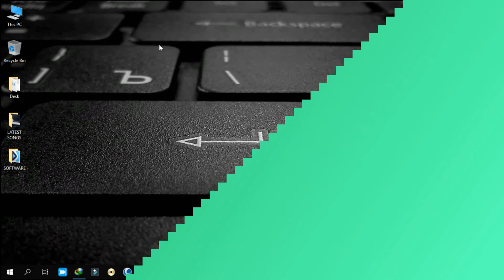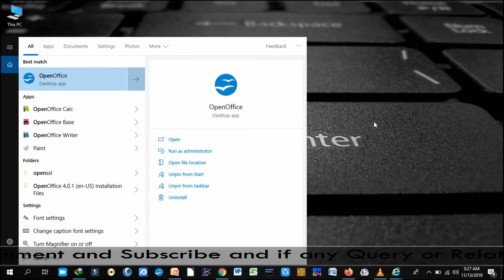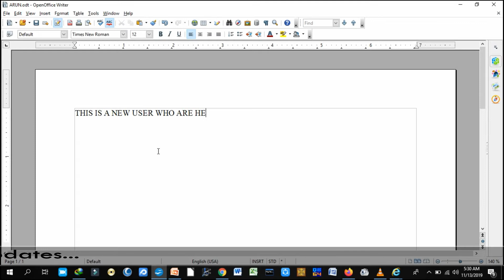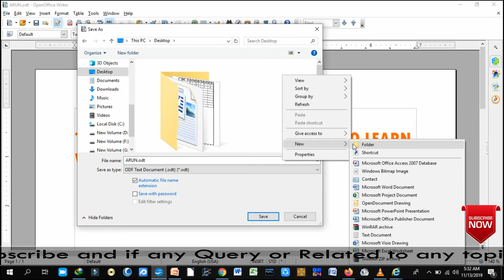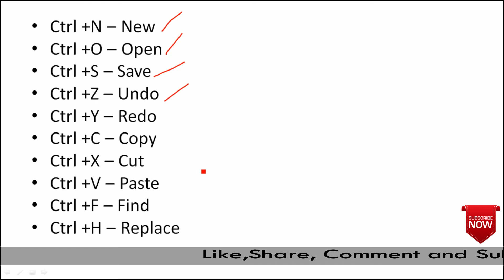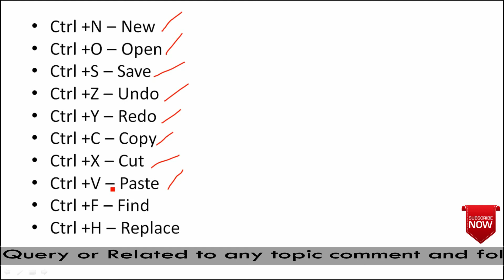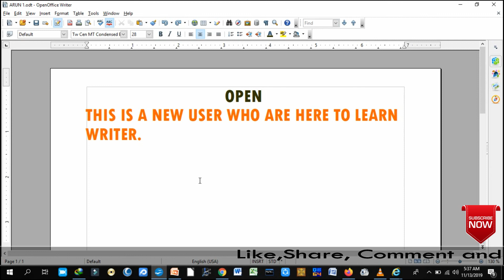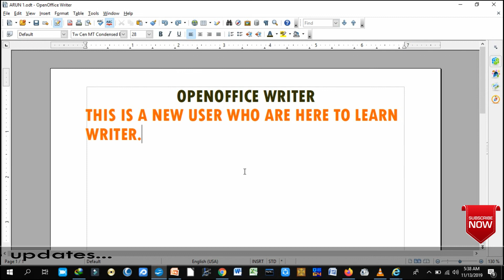Tools of OpenOffice Writer and Its Explaination